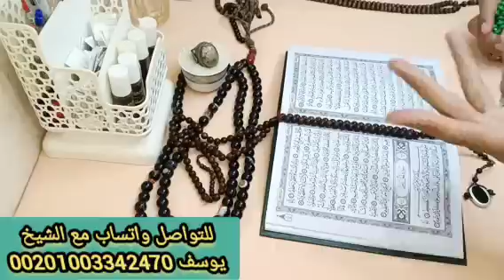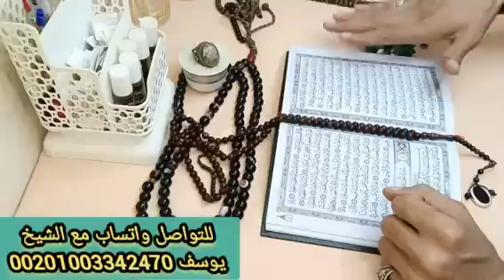برج الجدي 🦬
علاج السحر والمس العاشق والعين 👇👇👇
ا#لأبراج_حسب_تاريخ_الميلاد#الأبراج#برج_الحمل#برج_القوس#تاروت_ام_عبدالله_الشمري_اليوم#ام_عبدالله_الشمري_اليوم#تحليل_الابراج_الترابيه_الثور_العذراء_الجدي#برج_الحوت_استخاره_حسب_الحرف_الاول#برجك_اليوم_الأبراج_الترابيه_القوة_و_الشجاعة#برج_الاسد_اليوم#برج_الحمل_اليوم#برج_الثور#الابراج_النارية#برج_الحمل_ام_عبدالله_الشمري#اقوى_استخارة_بالقران_الكريم#برج_الحمل_هذا_الاسبوع#تاروت_الابراج#برج_الحمل_والحوت#برج_الاسد#برج_الحمل_هذا_الشهر#صفات_برج_الاسد